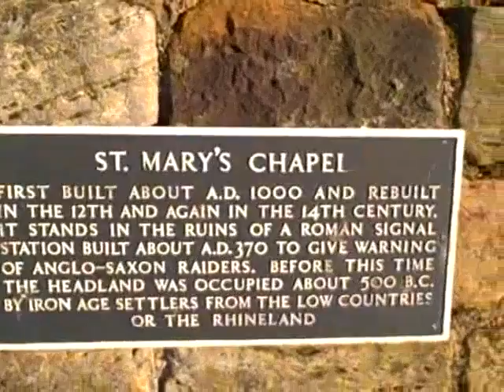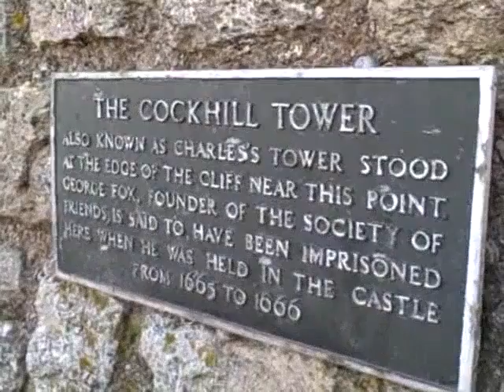SCARBOROUGH CASTLE (18th December 2011)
Video clips I made of Scarborough Castle on the day I visited.  No narration - just some decent Early Music from The Dufay Collective taken from the 'Miri It Is' album.